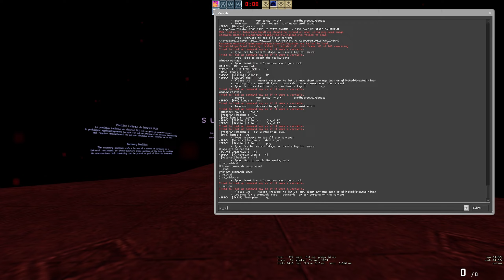104 minutes of old shadowplay clips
This is a collection of all the surviving shadowplay clips i had left on my HDD (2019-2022)

Timestamps
00:00:00 surf_elysium4 s4
00:00:41 lj
00:00:46 surf_adventure_final
00:02:48 surf_sewers
00:03:50 surf_syria_again
00:07:08 surf_our
00:08:21 surf_alpha
00:12:32 surf_marah
00:13:55 surf_shoria s5
00:14:17 surf_hades2 b3
00:14:39 surf_jusched
00:16:16 surf_leet
00:16:41 surf_elysium4 WR
00:19:01 surf_zen s3 + s4
00:19:58 surf_omnific WR
00:24:35 surf_ardon_refix
00:25:44 surf_thicket b2
00:26:06 surf_zen2 s4 (2x)
00:27:17 surf_memories b2
00:27:31 surf_fabas b4
00:27:56 surf_ezclap b1
00:28:32 surf_valpect b1
00:28:53 surf_hades2 s6 map completion
00:29:24 surf_whynot s4 map completion
00:30:10 surf_whynot b1
00:30:43 surf_spectra completion
00:32:35 surf_garden wr
00:33:59 surf_not_so_zen b3
00:34:18 surf_jumble b2 (2x)
00:35:00 surf_sandtrap2 b4
00:35:18 surf_funhouse2 b1
00:35:36 surf_queen_of_the_ween
00:36:20 surf_anything b2
00:36:46 surf_lovetunnel WR
00:37:40 surf_garden WR
00:39:09 surf_juturna b1
00:39:29 surf_palm b1
00:39:42 surf_cyberwave b1
00:40:05 surf_fornax
00:40:56 surf_palm b1
00:41:11 surf_hades b1
00:41:28 bhop_lineair_forest2
00:42:07 surf_ing b2
00:42:30 surf_technique
00:44:00 surf_ninja_sh WR
00:44:56 bhop_sevve
00:45:17 surf_garden WR
00:46:48 surf_kairo
00:48:43 surf_solace WR
00:50:41 surf_zen2 WR
00:51:35 surf_dova WR
00:52:30 surf_water-run_banjo WR (2x)
00:53:50 surf_spectra WR
00:55:38 surf_minecraft_2016 WR
00:56:29 surf_hob WR
00:57:30 surf_rst WR
00:58:58 surf_saturday b2 (2x)
01:00:00 surf_kitsune_fix WR (2x)
01:02:12 surf_chateau_fix b3
01:02:31 surf_nebula b3
01:02:54 bhop_mp_stairs
01:03:12 surf_edge b3
01:03:30 bhop_tonycanihavemapperrole
01:04:00 surf_colum_2
01:04:38 surf_runewords2 b5
01:04:57 surf_golden_refix b3
01:05:48 surf_zen_fix b1
01:06:08 surf_nesquik b6
01:06:33 surf_eunoia WR
01:07:34 bhop_stref_amazon
01:08:00 surf_raphaello completion
01:09:45 surf_reytx WR
01:10:39 kz_haste bonus
01:11:04 lj block
01:11:10 surf_pls completion
01:13:18 bhop_nup2_css
01:14:26 surf_hades2 b4
01:14:55 surf_not_so_zen
01:16:57 surf_whynot WR
01:18:56 surf_beyond WR
01:21:08 bhop_horoshechnenko
01:21:42 surf_zen_fix
01:22:49 surf_highlands b4
01:23:16 bhop_stref_amazon
01:23:42 surf_ghost_busters b1
01:24:11 surf_queen_of_the_ween b3
01:24:26 surf_not_so_whynot WR
01:25:41 bhop_alt_kuutio
01:26:22 surf_nightmare b1
01:26:41 bhop_inline
01:27:17 bhop_lucenttop5
01:27:43 surf_nightmare b1
01:27:59 surf_stitched b1
01:28:32 surf_facility b4
01:28:57 surf_sinsane2
01:30:26 surf_chateau_fix b1
01:30:50 bhop_kotodama2
01:31:47 bhop_xorex
01:32:14 surf_crush WR
01:32:50 surf_chasm
01:33:55 surf_axiom WR
01:34:43 bfur
01:35:01 surf_frost b4
01:35:22 surf_crimson
01:36:38 surf_sinsane2 b4
01:37:16 bhop_futile
01:38:17 surf_corruption
01:41:50 bhop_tehoputki
01:42:23 bhop_stref_amazon
01:42:50 bhop_forget
01:43:35 surf_fortress s6
01:44:00 surf_volcanic skip fail